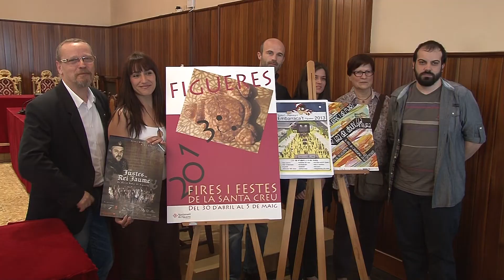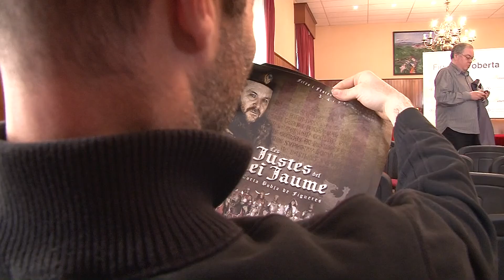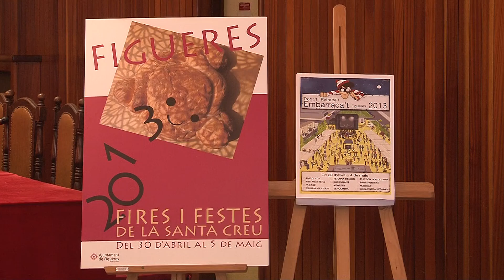Les Fires de Figueres programen 180 activitats del 30 d'abril al 5 de maig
Les entitats juguen un paper molt important en la programació de les Fires i Festes de la Santa Creu 2013. En sis dies es portaran a terme 180 activitats de tota mena. A l'Embarraca't hi actuaran grups com Macaco, The Toasters, Sepultura i Teràpia de Shock.